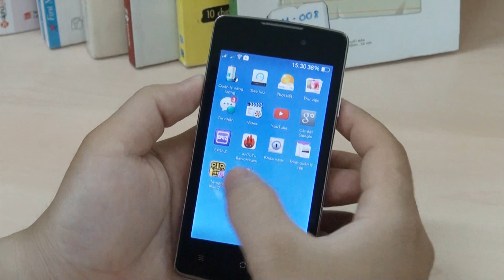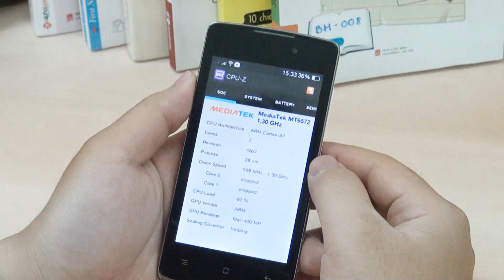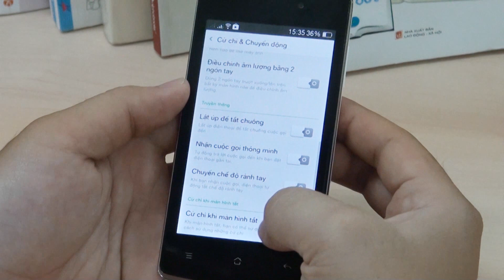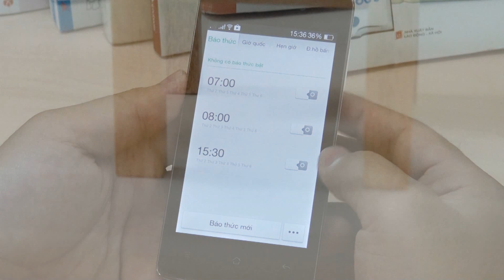Oppo Joy R1001 - Smartphone tầm trung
Oppo Joy R1001 :

- Thiết kế đẹp

- Màn hình IPS cho góc nhìn tốt, màu sắc trung thực.

- Cấu hình khỏe, các tác vụ mượt mà với MTK 6572, 1.3 GHz.

- Hệ điều hành ColorOS độc quyền.